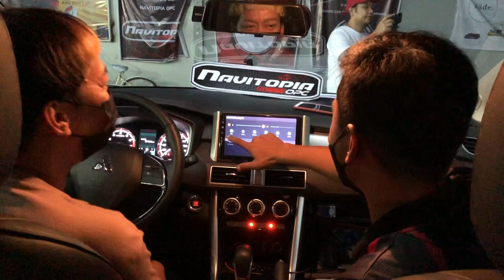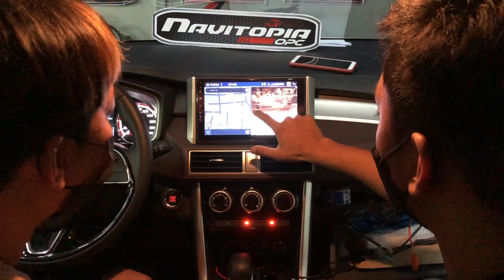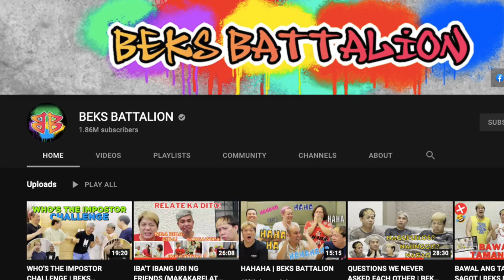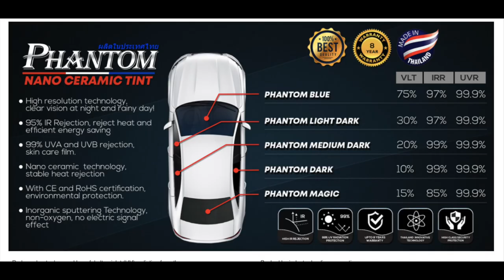CELEBRITY VLOGGER LASSY / BEKS BATTALION X NAVITOPIA 360 CAMERA KULITAN WITH NAVITOPIA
JOHN MAINIT - NAVITOPIA PHIL
MAAM MARICHU - FLICKER QC
BOSS YUYU - UCCP
PAPI CA - WASH UP BUDZ
BOSS MARK - PHANTOM NANO CERAMIC FILM
IDOL RICHMOND - BIG BOSS PRODUCTION
ANA OHHH - UYTENCO APPAREL
KUYA GREG - NAVITOPIA FAIRVIEW
SLY LODI - NAVITOPIA BF HOMES
ANTHONY - NAVITOPIA OPC
KA-AIRON  - DIRECTOR / WRITTER

"KANAVI " .

NAVITOPIA PHILIPPINES